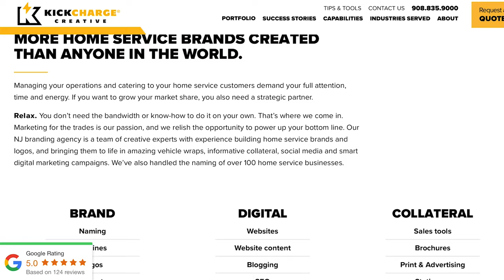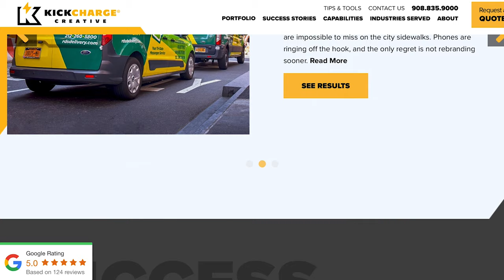The Plumbing Numbers That Matter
Confused by what KPIs you should be tracking in your plumbing business?  In this Potty Talk episode, Richard shares the 3 KPIs you need to know and understand that are vital to your success.